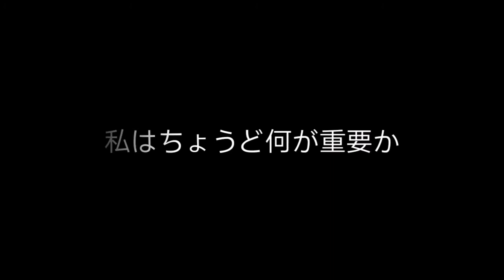[EPILEPSY WARNING] Porter Robinson x Astre & Rialcnis - Flicker (Luis Angel's Cut) (Visual Video)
Contains:
-Live edit of "Flicker" by Porter Robinson
-Bootleg by Astre and Rialcnis
-Original song from the album "Worlds" by Porter Robinson